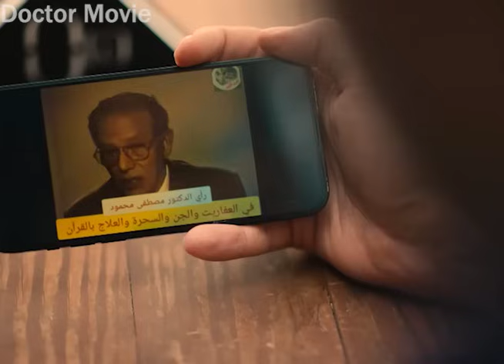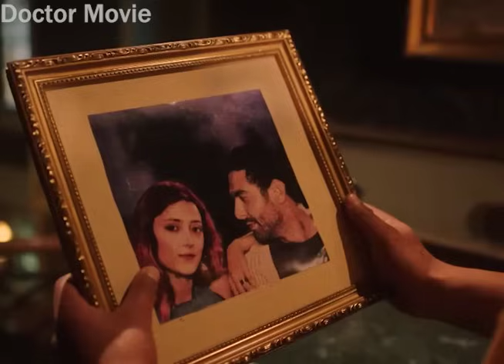دكتور نفسى بيزور قصر ملعون مع مراته و حياتهم بتدمر بعد ما بيعرفوا قصة القصر.ملخص مسلسل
ملخص الجزء الاول